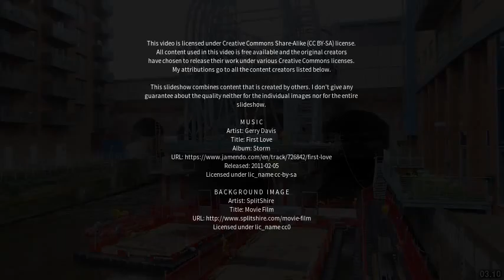Best places to visit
Best places to visit - Fareham (United Kingdom) Best places to visit - Slideshows from all over the world - City trips, nature pictures, etc.